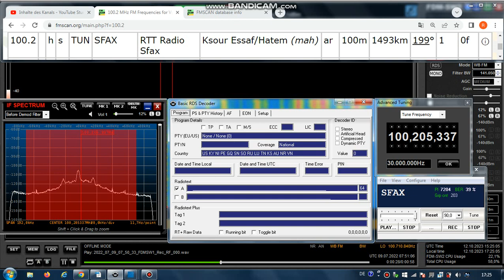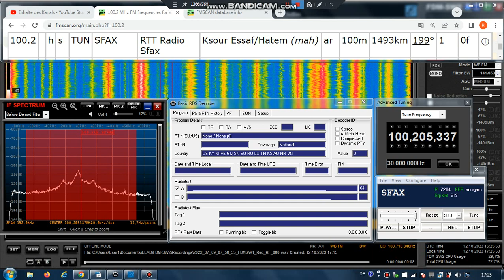FM DX Es - 090722 0751UTC - 100.2 RTT Radio Sfax (TUN) Ksour Essaf/Hatem (mah) 1kW! 1493km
100.2 – 7204, SFAX____ . AF:#6-88.5;106.6-Filler;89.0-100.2;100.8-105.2; arab-f/child, stereo

100.2 h s TUN 7204 SFAX RTT Radio Sfax Ksour Essaf/Hatem (mah) ar
100m 1493km 199° 1kW! - FIRST TIME WITH RDS-PS!